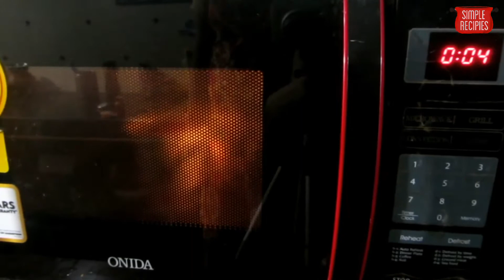2 minutes recipe of Mug Cake with only 2 ingredients by shikha shrivastav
Hello friends
This is the very tasty quick and easy recipe of makke who prepare only in 2 minutes.
If you want to eat a very sweety snack then please try this recipe.

Ingredients:-
25 biscuits with cream
1/2 cup+3tbsp milk ( on room temperature)

Simplerecipies simple recipies